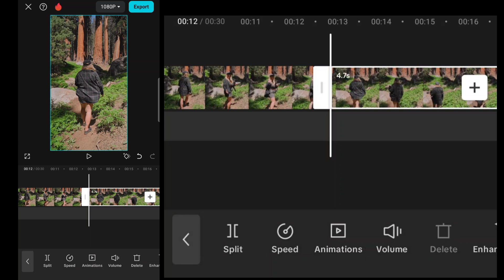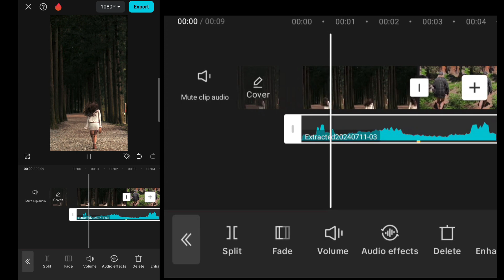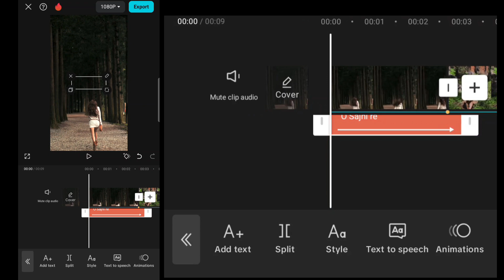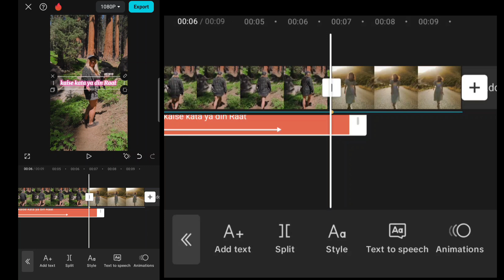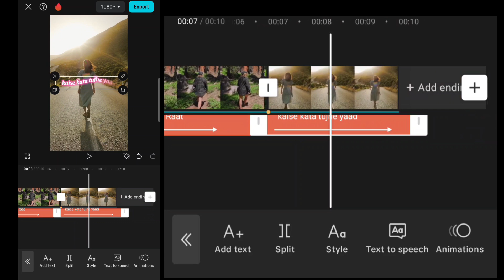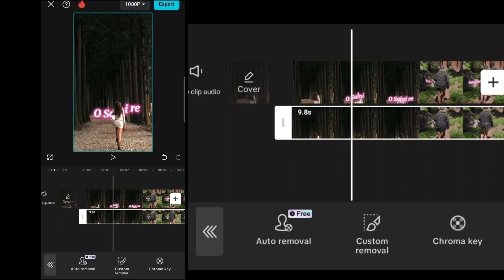Behind lyrics video tutorial on capcut app /All in one